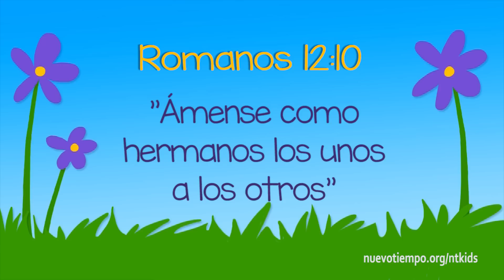El pequeño príncipe - Episodio 1